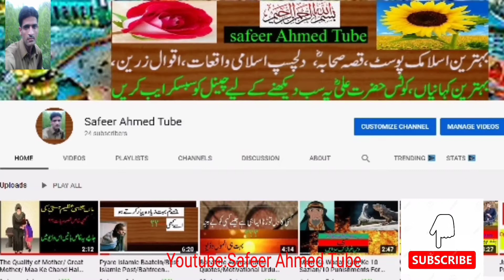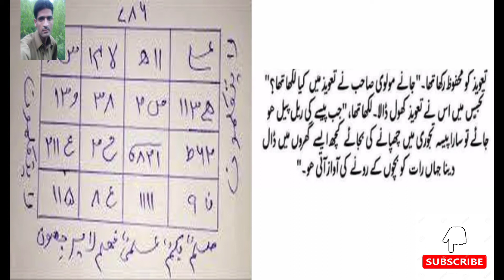An Interesting Stories Of Aurat, Molvi and Taweez/How a Women Rich from a Single Taweez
Viewer Is Video Main Main Ap Ko Btawo Ga K Kasia Ak Aurat Ke Zindgi Badal Gie Molvi K Ak Taweez Say, Kasia Os Ke Zindgi Badal Gie Ak Taweez Say.Bohat Interesting Videos Ha Viewer Is Ko Last Tak Dakhna